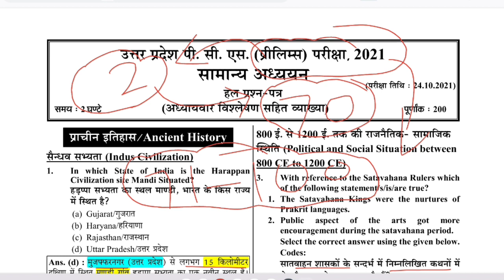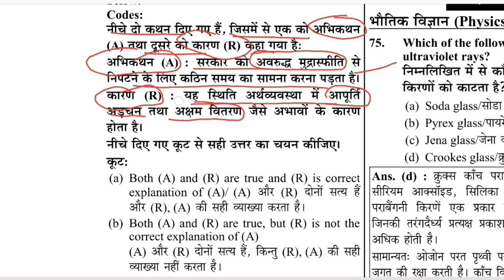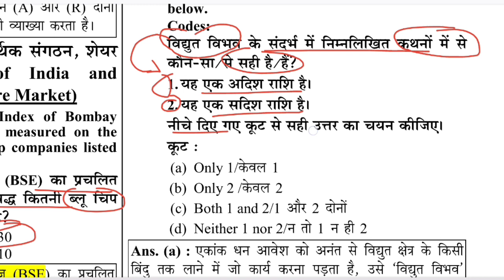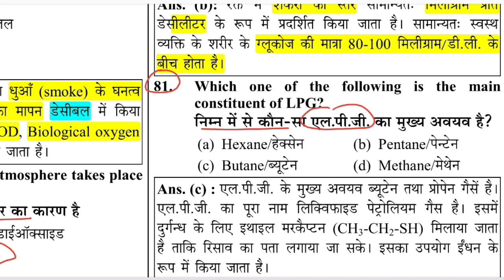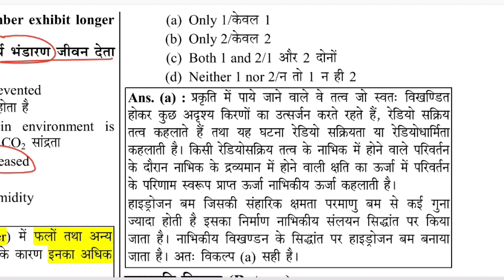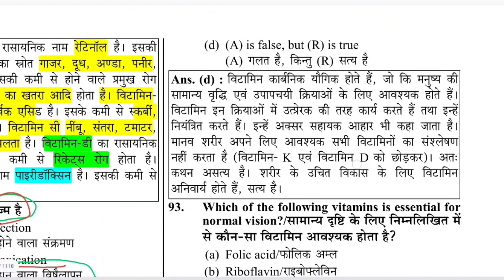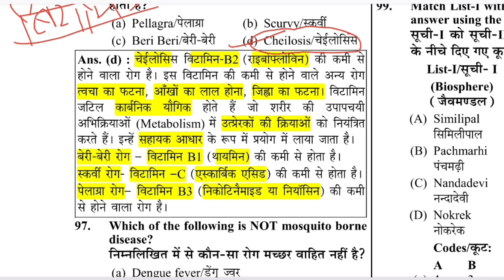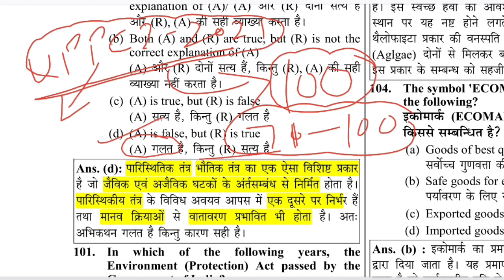UPPCS Prelims-2021(PART-3)|| UPPCS PREVIOUS YEAR QUESTION PAPER 2012-2023|| IASPCSPATH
uppcspreviousyearquestionpaper uppcs2024 UPPCS Prelims-2021(PART-3)|| UPPCS PREVIOUS YEAR QUESTION PAPER 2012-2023|| IASPCSPATH

UPPCS Prelims Previous Year Paper 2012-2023

uppcs pre 2024 modal paper

ghatna chakra ghatna chakra previous year question book,
ghatna chakra previous year,
ghatna chakra previous year question paper bihar daroga,
ghatna chakra previous year book,
ghatna chakra previous year question paper ssc,
ghatna chakra previous year paper,
ghatna chakra previous year question paper darogarevious year question paper,

video is for educational purpose only copyright disclaimer under section 107 of the copyright act 1976 allowance is made for pair use for purposes such as criticism comment news reporting teaching scholarship and research.